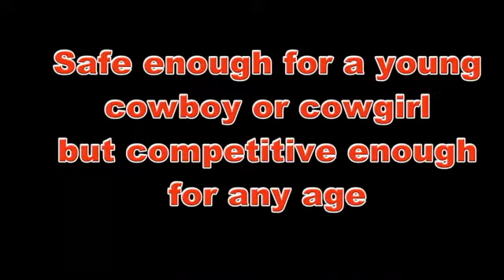BIG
12 yr old black gelding for sale